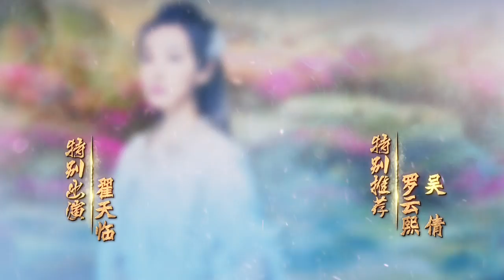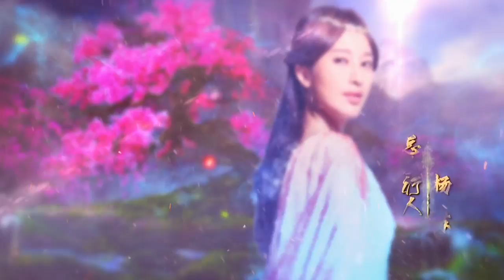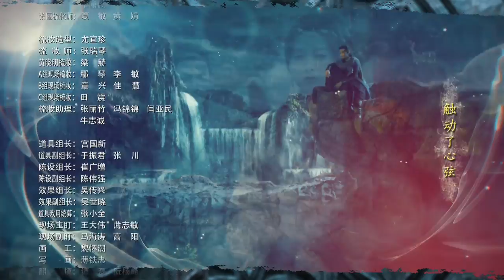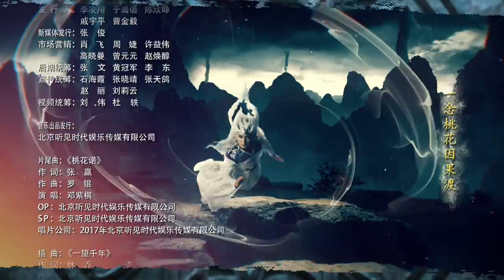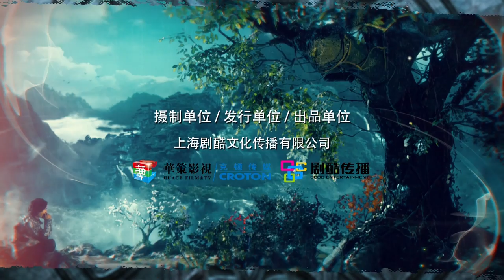A Life Time Love EP06 | Huang Xiaoming, Song Qian | CROTON MEDIA English Official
Deep in the mountains, there lived a young hero named Chiyun. One day when he was venturing around, he met the girl of his dreams, Qingmu. Two years later, both grown, the two meet again, and Chiyun immediately starts to court Qingmu, until she gives him her heart. Unfortunately, Qingmu’s family already has plans for her future, and she is forced by her parents and family obligations to marry Shenglun, whom she doesn’t care for, but who has deep feelings for her. More misfortune awaits Qingmu, who loses her memory in an accident. Chiyun stays by her side and helps her heal and recover her memory using all his energy. After Qingmu fully recovers, the two lovers decide to stay together, ignoring what others have to say. But fate would once again separate the two; this time Qingmu finds herself in danger, and Chiyun sacrifices his own life for love.